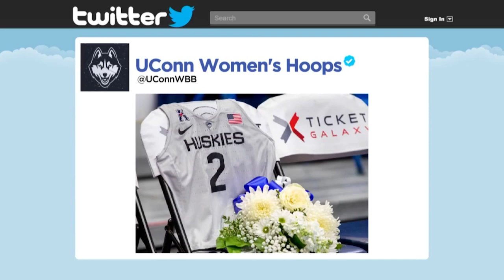3 THINGS: Massive fire, UConn honors the Bryants, Mawhinney's license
Crews had to battle a massive fire at a Hartford business, UConn honored Kobe and Gianna Bryant and the state wants to suspend the law license for one of Fotis Dulos' friends. Plus, a word from Scot Haney. That's 3 things you need to know and 1 you don't for Jan. 28.